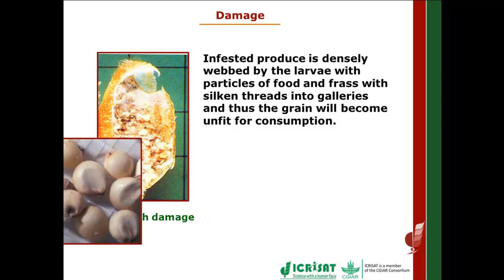Rice Moth in Sorghum